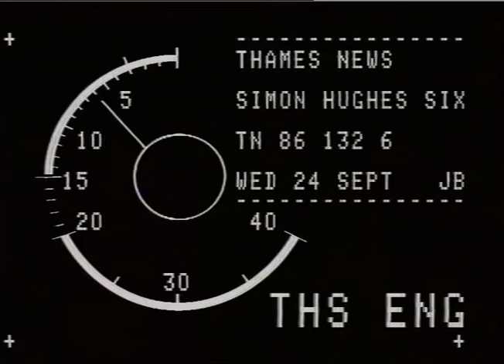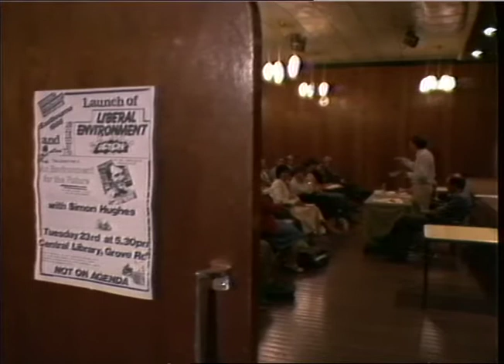STEEL,David.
THAMES NEWS. 24.9.86.Liberal party Conference,Eastbourne,SIMON HUGHES,LONDON'S ONLY LIB.MP.SPEECH _